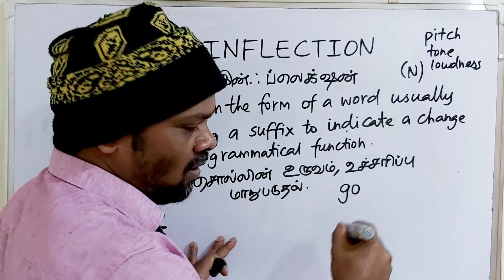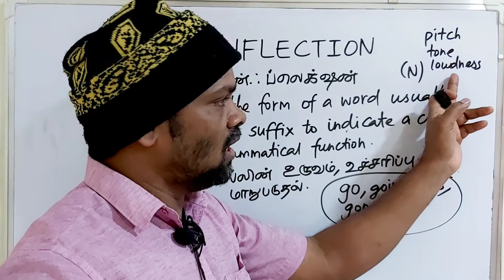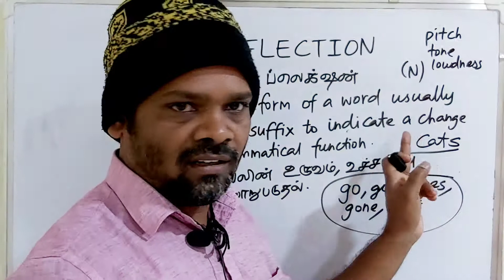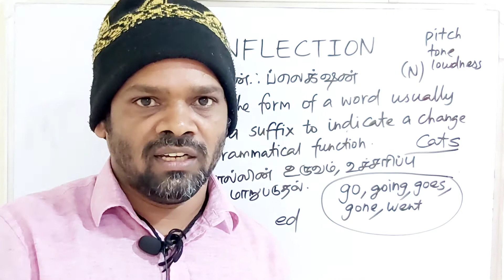INFLECTION tamil meaning/sasikumar